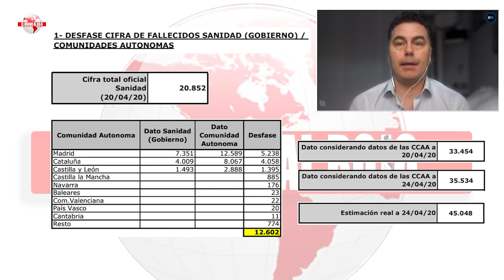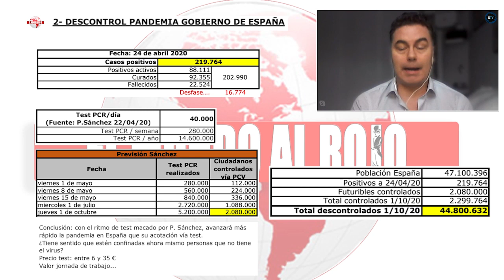CÉSAR BLANCO: Sánchez miente en las cifras de muertos, el número de real supera los 45.000